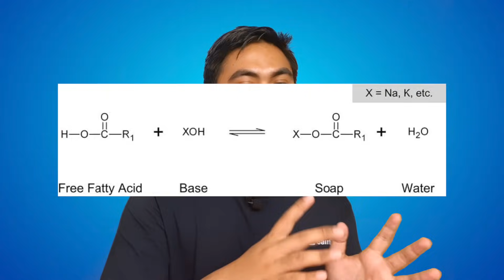Penjelasan Sains di Anime Dr Stone Eps 2 - Kalsium Karbonat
Di episode kedua ini, Senku mengembangkan teknologi peradaban melalui kalsium karbonat.

00:00 Pembuka
00:47 Pengasapan
01:58 Teknologi peradaban: kalsium karbonat
02:24 Fungsi kalsium karbonat
03:14 Pentingnya sabun

Halo, nama saya Fajrul Falah. Saya seorang fisikawan. Di channel ini saya membuat konten tentang sains, fisika, dan hal menarik lainnya.